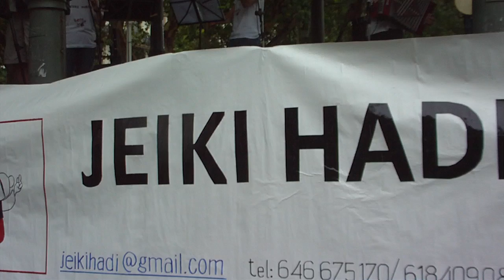Euskal Dantza Aste Nagusia Donostia 2019-8-11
Euskal dantza, erromeria, muxikoak Donostiako Aste Nagusian, Jeiki Hadi musika taldearekin euripean